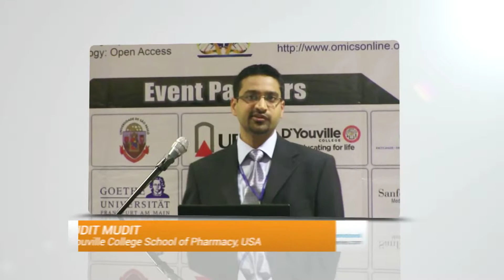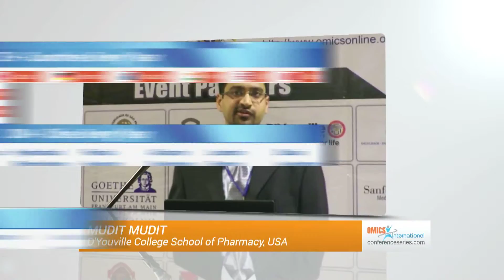Mudit Mudit | D'Youville College School of Pharmacy | USA | MedChem & CADD 2014 | OMICS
Title: Using computer-aided drug design (CADD) techniques to optimize the natural product-derived phenylmethylidene-hydanto in scaffolds as promising antimetastatic leads
4th International Conference on Medicinal Chemistry & Computer Aided Drug Designing
December 08-10, 2014 San Francisco, USA

Abstract

Prostate and breast cancer is the second most prevalent cause of mortality in men and women, respectively. Approximately one-half of the current anticancer medications have been originally derived from natural products. Although a natural product can directly function as a lead compound, considerable refinement in the natural product’s chemical scaffold is typically required to optimize the product’s pharmacodynamic factors. These factors include, but are not limited to, binding affinity, drug-likeness, cLogP, LogS, molecular weight, and an overall risk for toxicity. The optimization process accentuates the compound’s intrinsic potential to qualify as a lead candidate. Computer-aided drug design (CADD) techniques are widely used in natural product research to accelerate the process of overall drug design and discovery. This presentation will illustrate a proof-of-concept of this process using the example of 4 (hydroxyphenylmethylidene) hydantoin (PMH), (5Z)-5-(4-hydroxybenzylidene) imidazolidine-2, 4-dione. This chemical entity is a natural product isolated from the Red Sea sponge Hemimycale Arabica. This product has demonstrated antimetastatic activity in a number of in vitro/ in vivo models of prostate and breast cancer. Based on the natural product inspired scaffold, several related analogs of PMHs were synthesized to improve the antimetastatic activity. This talk will present the various CADD techniques that were usedto optimize PMH activity. This optimization resulted in severalfold-improvementin the in vitro/in vivo antimetastatic properties. This presentation will underscore the importance of computer-aided design in natural product research and its application in improving the efficiency of the drug discovery and development process.

Biography
Mudit Mudit joined D'Youville College as an Assistant Professor in the School of Pharmacy’s Department of Pharmaceutical, Social and Administrative Sciences in Fall 2010. He earned his PhD in Pharmaceutical Sciences from the University of Louisiana at Monroe (ULM). He is an active member of several professional organizations including the American Association of Colleges of Pharmacy (AACP), American Association of Pharmaceutical Scientists (AAPS), American Chemical Society (ACS), and Kappa Psi Pharmaceutical Fraternity. He has given numerous research presentations both at regional and national meetings, and has been recognized by the AAPS for excellence in graduate education in the fields of Drug Design and Discovery (DDD).